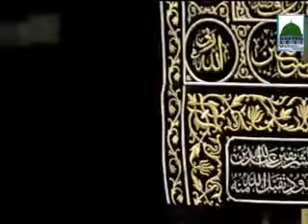ما تیسرمن سورۃ البروج الشیخ قاری محمد اعجازعطاری بتقلید الشیخ عبدالباسط عبدالصمد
ما تیسرمن سورۃ البروج الشیخ قاری محمد اعجازعطاری بتقلید الشیخ عبدالباسط عبدالصمد رحمہ اللہ